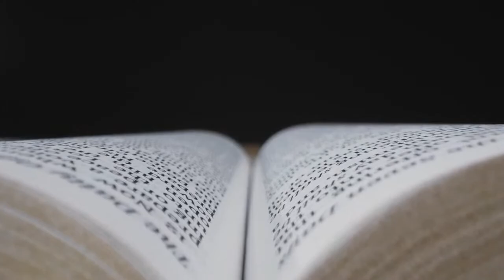'The League of Extraordinary Gentlemen' : A Talk With Br. Andrew Kosmowski of the Society of Mary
Me and Simon O.V., also known as The Angelic Doctor, will have a chat with Brother Andrew Kosmowski, who is from the Society of Mary/Marianists